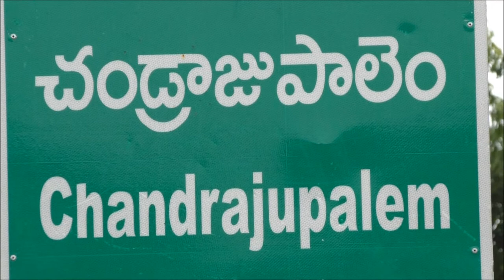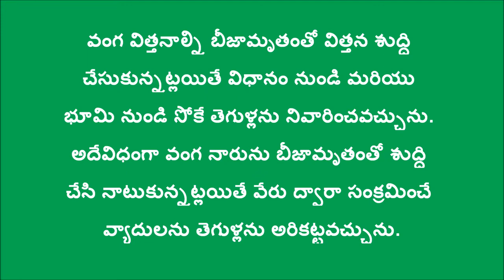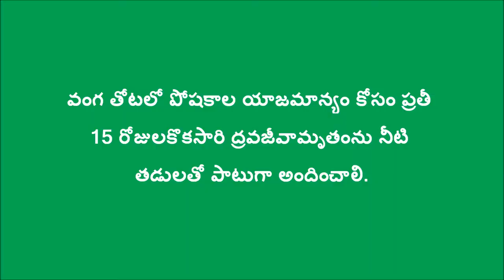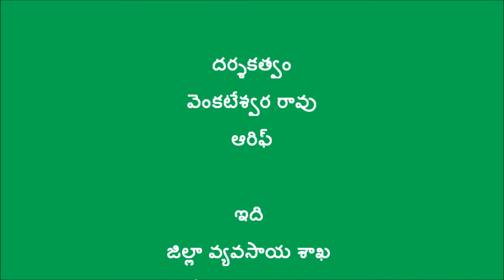Natural Farming method of brinjal cultivation_ Guntur